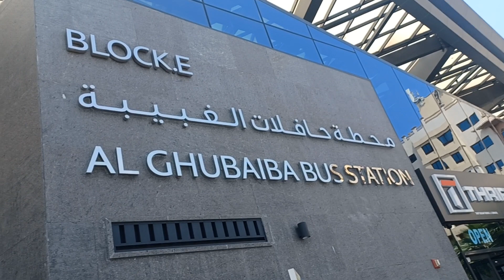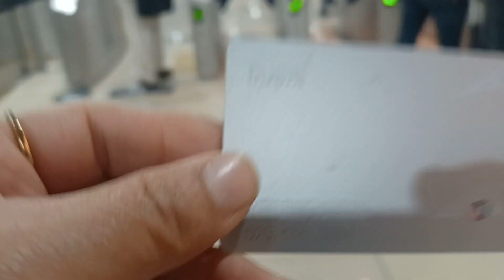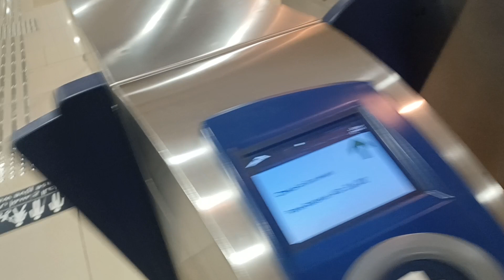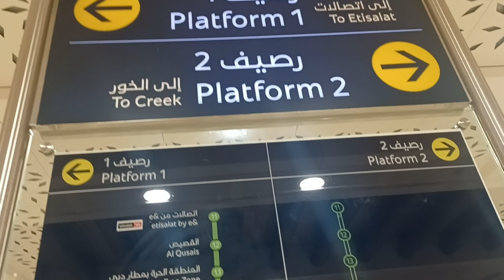First journey after the pandemic going to Dubai march 2023